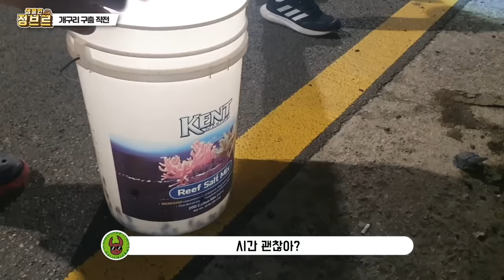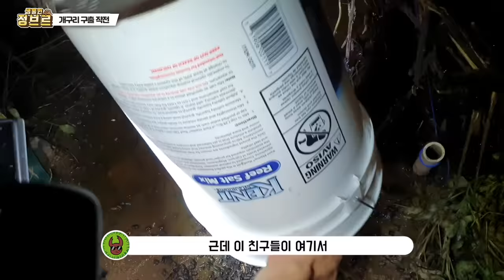참혹한 현장입니다. 제보 받고 갔는데 진짜 화가나네요...밟혀죽고 말라죽고 답이 없습니다;;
평일에 환경청에 문의하여 멸종위기 2급인 맹꽁이들을 어떻게 해야할지
건의를 해볼 생각입니다.

인공구조물에 의해서 저렇게 된다는 자체가 너무 안타깝습니다..